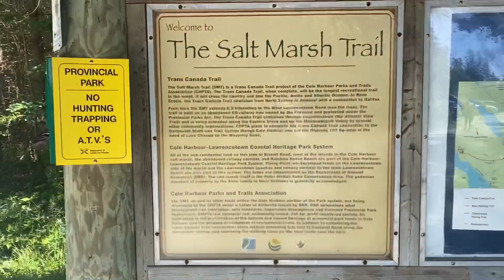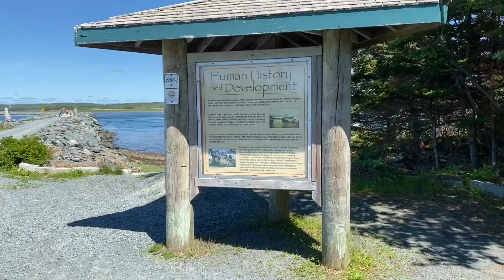WARNING! This Video may include awesomeness | Parental Guidance is advised.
The Beauty of SALT MARSH TRAIL